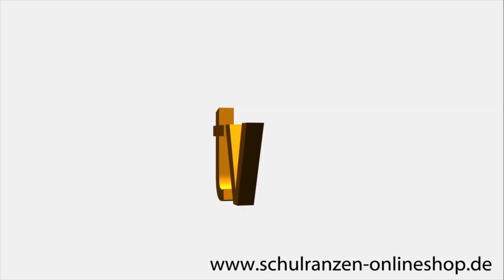Eastpak Rucksack Ultimate - Produktvideo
► Eastpak Ultimate: In diesem Video sehen Sie eine ausführliche Beschreibung über die Produkteigenschaften des Eastpak Rucksack Ultimate.✔

Ein wahres Raumwunder ist der Eastpak Ultimate Rucksack. Zwei große Hauptfächer, eine Organizer-Fronttasche und eine zusätzliche Reißverschluss-Innentasche lasen zum Sortieren ein. Durch das bequem gepolsterte Rückenteil, die Schultergurte mit Anti-Rutsch-Beschichtung und den geformten Gummigriff lässt sich der Eastpak Ultimate Rucksack stets angenehm bewegen. Um den Inhalt des Eastpak Ultimate Rucksack vor Schmutz und Nässe zu schützen, hat dieser ein stabiles Lederunterteil.

Eigenschaften des Eastpak Ultimate auf einen Blick:
- 42 Liter Volumen
- 42/32/26 cm
- 800 g
- Lederboden
- Organizer Vortasche

Southbag GmbH & Co. Handels KG
Aubinger Weg 55
82178 Puchheim
Tel: 089/ 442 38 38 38